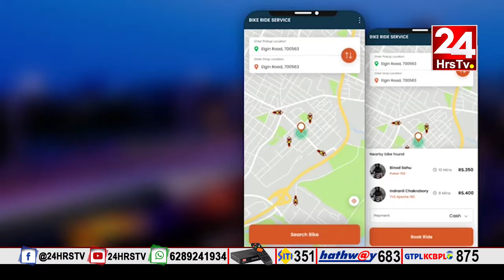24 hrs TV | NEWS NOW